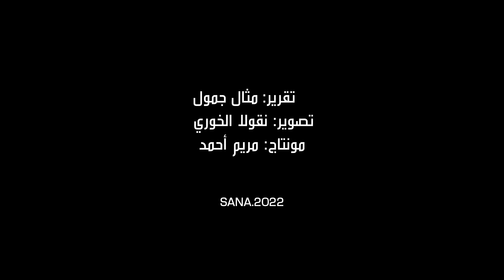قمر الشام شحود.. يافعة تعزف على الكمان والأورغ وتبدع في الغناء الطربي